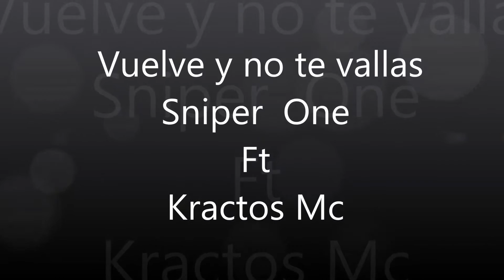Vuelve y No Te Vallas ( Arm Krew ft SBDT Crew )